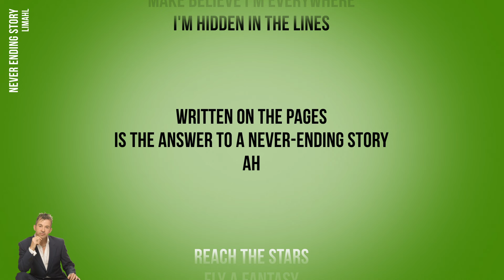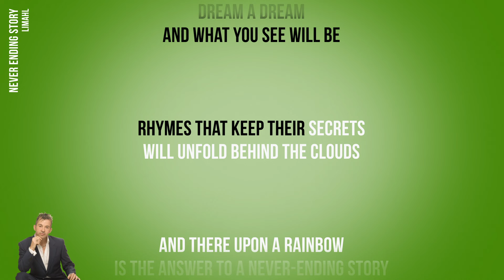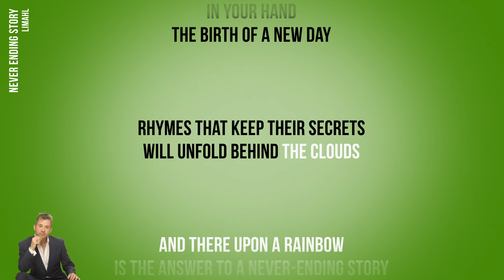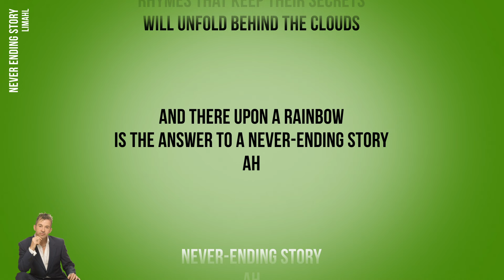Limahl - Never Ending Story (Official Karaoke Instrumental) | SongJam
Sing along to the official karaoke instrumental of Limahl's Never Ending Story.

Lyrics
Turn around
Look at what you see

In her face
The mirror of your dreams

Make believe I'm everywhere
I'm hidden in the lines

Written on the pages
Is the answer to a never-ending story
Ah

Reach the stars
Fly a fantasy

And what you see will be

Rhymes that keep their secrets
Will unfold behind the clouds

And there upon a rainbow
Ah

Story
Ah

Show no fear
For she may fade away

In your hand
The birth of a new day

Ah

Never-ending story
Ah

Never-ending story
Ah

Never-ending story
Ah